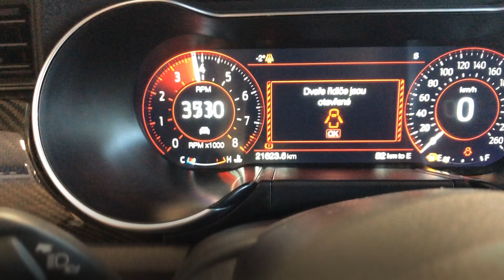Mustang GT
Návštěva autosalonu a možnost se podívat, prozkoumat a poslechnout si supersporťák Mustang GT se dětem moc líbil. A přiznám se Vám, že i mě:-)

Mateřská škola MiniSvět
Mrač 305